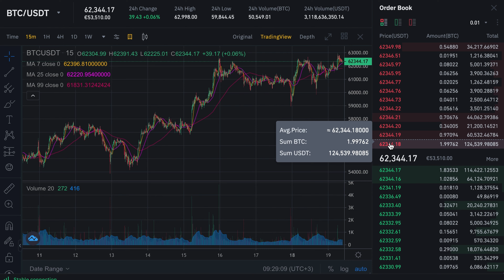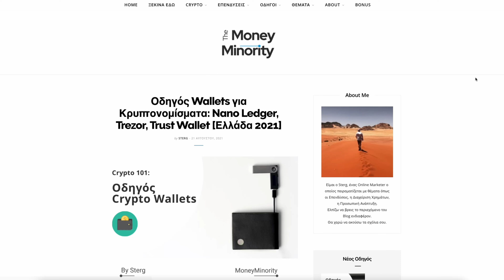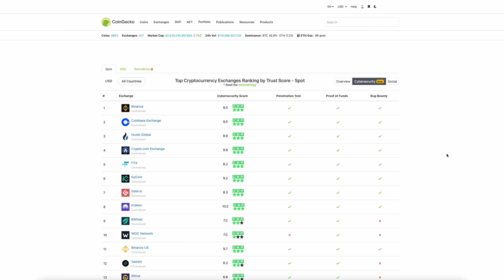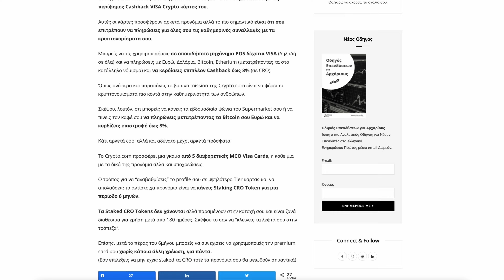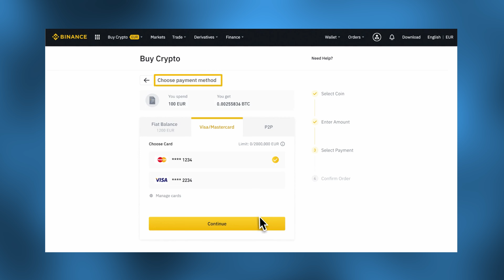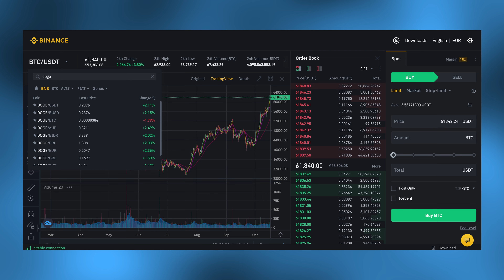Πώς Αγοράζω Κρυπτονομίσματα | Οδηγός για Αρχαρίους [Part II]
Πώς & Από Που Αγοράζω Κρυπτονομίσματα | Οδηγός Αγοράς Crypto για Αρχάριους [Part ΙI]

Στο πρώτο Video του Οδηγού είδαμε τι είναι τα κρυπτονομίσματα, πόσα είναι διαθέσιμα σε κυκλοφορία και γιατί δεν πρέπει να αναζητάς "φθηνά κρυπτονομίσματα". Επίσης, παρουσιάσαμε συνοπτικά πέντε από τα πιο δημοφιλή Projects που αξίζουν την προσοχή σου.
Το Bitcoin (BTC), το Ethereum (ETH), το Cardano (ADA), το Polkadot (DOT) και το ChainLink (LINK).

Σε αυτό το Video θα μιλήσουμε για το πως και από που μπορείς να αγοράσεις κρυπτονομίσματα έχοντας ως γνώμονα την ασφάλεια, την ευκολία και την οικονομία. Θα μιλήσουμε για το Τι είναι ένα Ανταλλακτήριο Κρυπτονομισμάτων (Crypto Exchange) και ποια είναι τα Βασικά Κριτήρια Επιλογής του κατάλληλου για εσένα.

Επίσης, θα μιλήσουμε για τους 3 τρόπους με τους οποίους μπορεί κανείς να αγοράσει Κρυπτονομίσματα:
➤ Αγορά Crypto με Πιστωτική/Χρεωστική Κάρτα
➤ Αγορά Crypto με Τραπεζική Μεταφορά/Έμβασμα
➤ Ανταλλαγή Crypto με Crypto

Καλή θέαση!

🕒 Timeline:

0:00 Intro
0:59 Τι είναι ένα Ανταλλακτήριο Κρυπτονομισμάτων;
1:56 Τι είναι το Order Book;
3:43 Πως Επιλέγω Ανταλλακτήριο;
4:23 I: Ασφάλεια
6:25 II: Χρεώσεις & Προμήθειες
9:00 III: Ρευστότητα
10:34 IV: Trading ή Investing;
11:51 V: Ποικιλία Νομισμάτων
12:54 VI: Διαθέσιμες Υπηρεσίες & Προϊόντα
14:35 VII: Crypto Χρεωστικές Κάρτες
16:13 VIII: Customer Service
16:55 Τρόποι Αγοράς Κρυπτονομισμάτων
17:20 Αγορά με Κάρτα
18:16 Αγορά με Έμβασμα
19:16 Αγορά με Crypto
20:00 Outro

Μοιράσου αυτό το Video με τους φίλους σου και βοήθησε τους να μάθουν περισσότερα σχετικά με το Bitcoin.

Βοηθάει το Video να ανέβει στον αλγόριθμο και μου δίνεις κίνητρο να συνεχίσω να φτιάχνω και άλλα

ΔΕΝ είμαι επαγγελματίας σύμβουλος επενδύσεων και τα παρακάτω ΔΕΝ αποτελούν προτροπή επένδυσης παρά μονάχα έναν οδηγό για να σε βοηθήσει.
Keep in mind that πάντοτε επένδυση = ρίσκο.
Ειδικά όταν μιλάμε για bitcoin και cryptocurrencies, τα οποία έχουν απίστευτα υψηλά volatilities.
Επένδυσε μόνο χρήματα τα οποία είσαι διατεθειμένος να χάσεις!

Feel free να μην τα χρησιμοποιήσεις εάν δεν το επιθυμείς.

🎬 Credits:
Video Production @Photoshooters

MoneyMinority, 2021